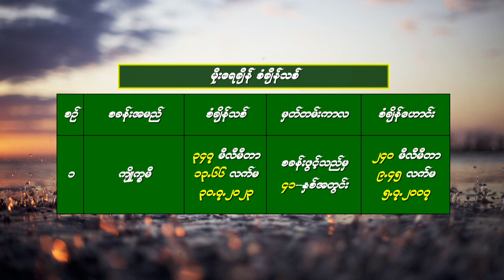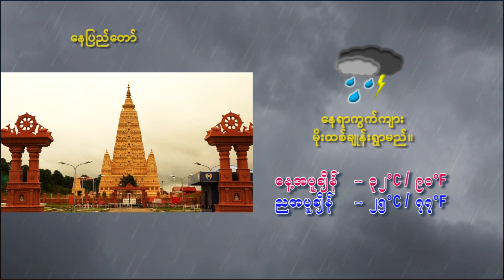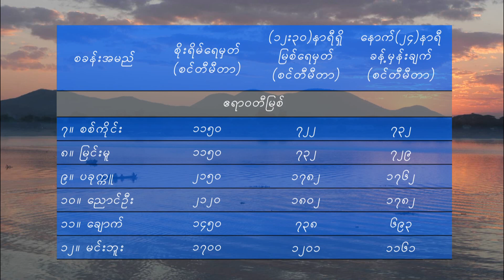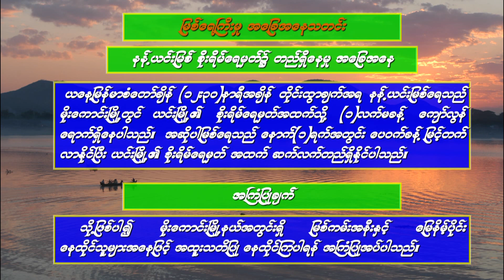30 7 2023MMT